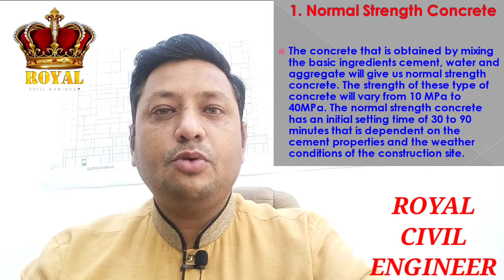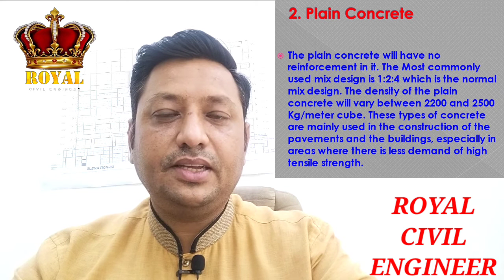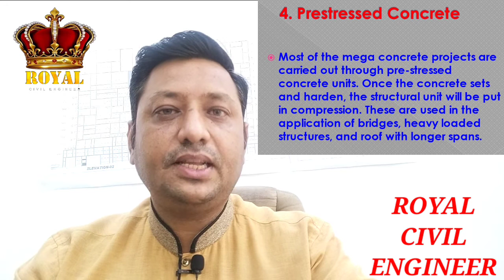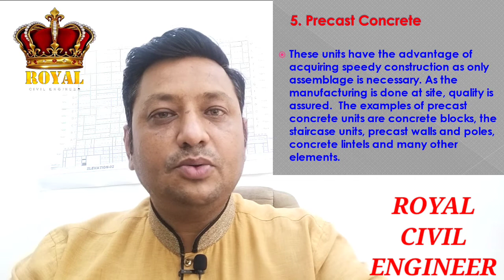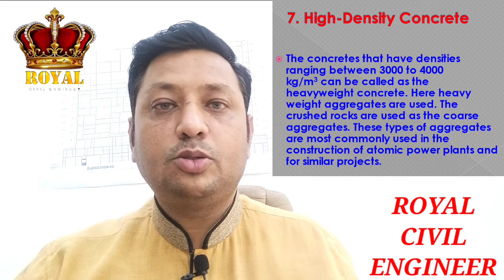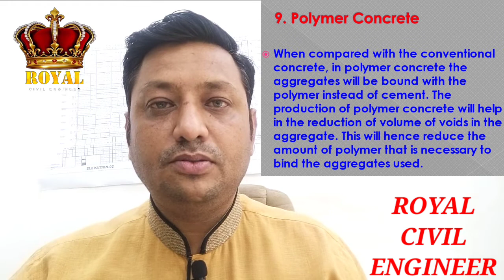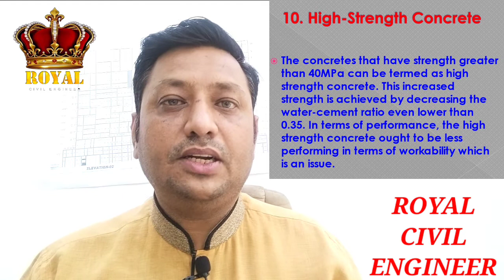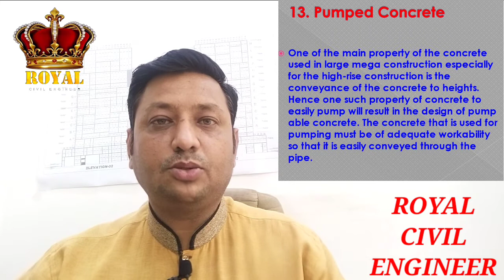TYPES OF CONCRETE AND THEIR USES !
Types of Concrete,
concrete types and their uses,
how many types of concrete,
normal strength concrete,
plain concrete,
reinforced concrete,
prestress concrete,
precast concrete,
light weight concrete,
high density concrete,
ready mix concrete,
polymer concrete,
high strength concrete,
high performance concrete,
vacuum concrete,
and
pumped concrete.